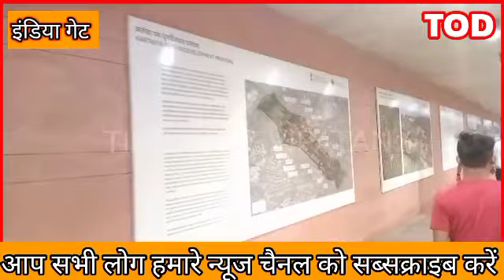इंडिया गेट दिल्ली।।India Get Delhi।।इंडियागेट India Get